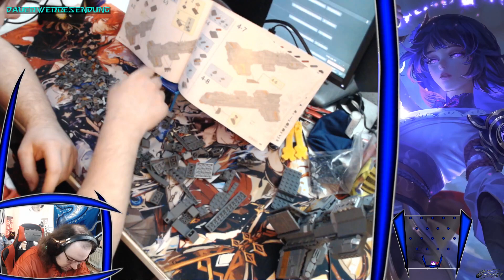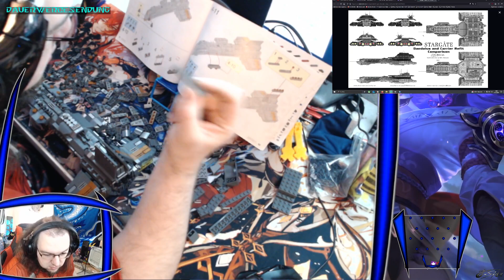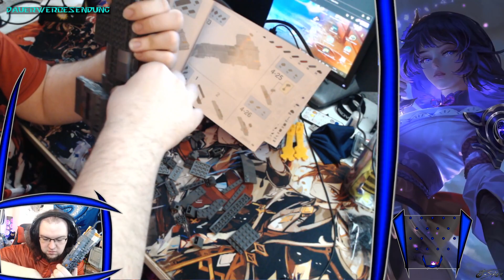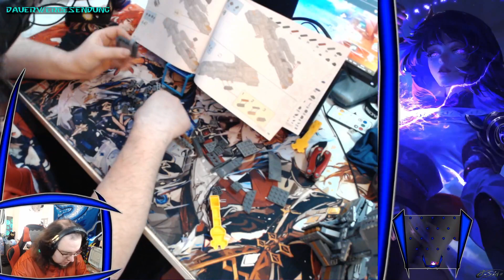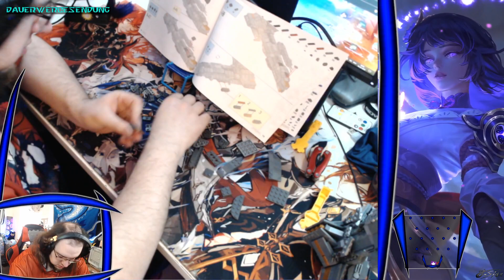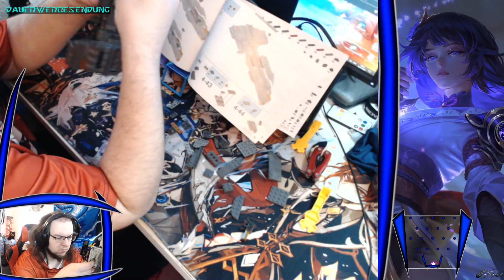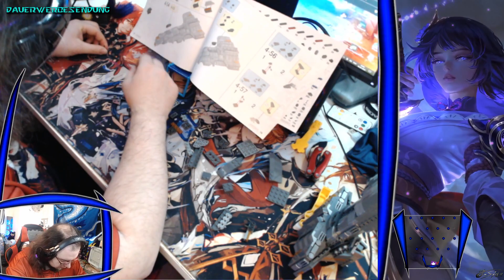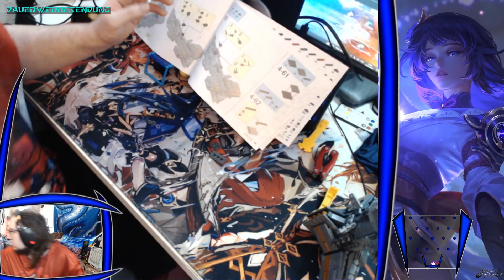BlueBrixx - Der letzte Schritt der Stargate Atlantis Aurora